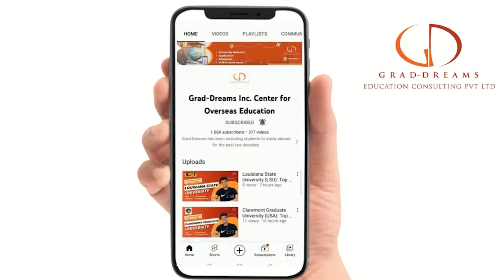Total Cost Of Studying In Sweden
✅Video Content :
0:06 Introduction to Cost Of Studying In Sweden
0:45 Tuition Fee
1:03 Living Cost
1:29 Other Expenses
1:43 Important Note

✅You must have thought of Sweden as your top option if you're looking for a good education at a reasonable cost. With some of the oldest universities in the world ranked quite high for the many degrees, a steady beam of start-ups in the IT industry and access to the European job market all add to the many pros of studying in Sweden.

✅Almost 40 universities are located in Sweden, many of which make it into top ranks globally, such as Uppsala University, Lund University or Stockholm University. Sweden was one of the first countries in Europe to switch to English-language instruction, and it now offers a staggering 900 degree options.

✅Check out the video above if you are looking to study abroad in Sweden.

✅FAQs:
Is Sweden affordable to study?
How much does it cost to study in Sweden?
How much does it cost to study in Sweden for Indian students?
Is Sweden expensive for students?